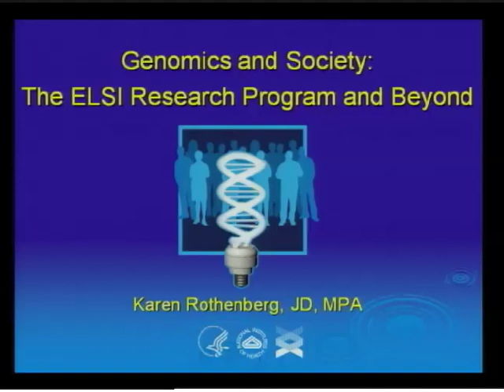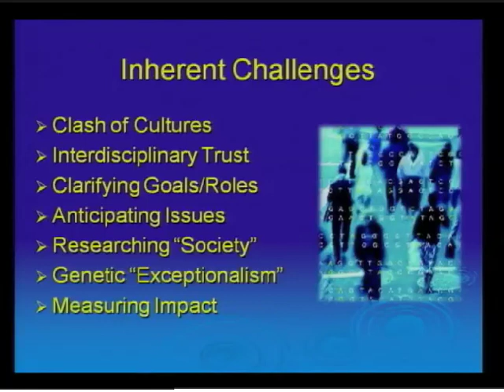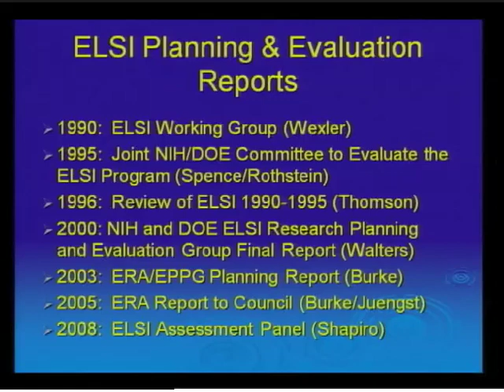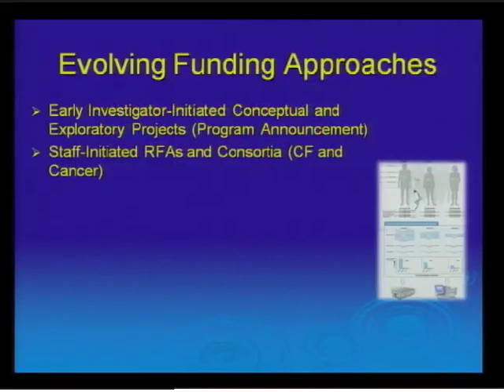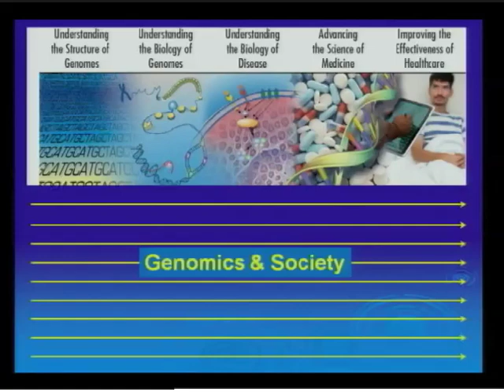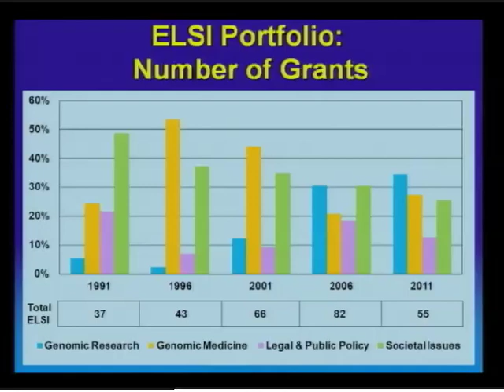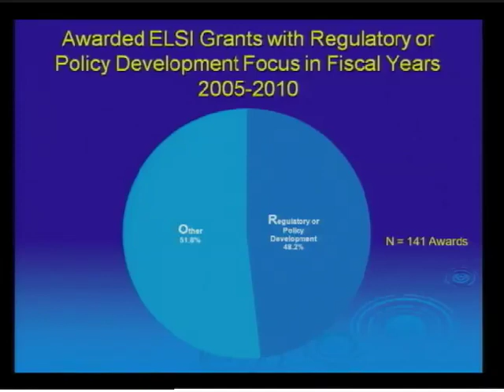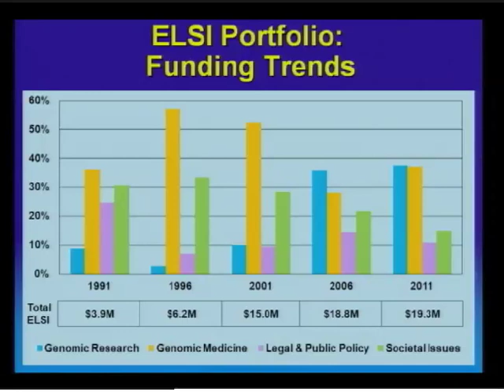Genomics and Society: The ELSI Research Program and Beyond - Karen Rothenberg